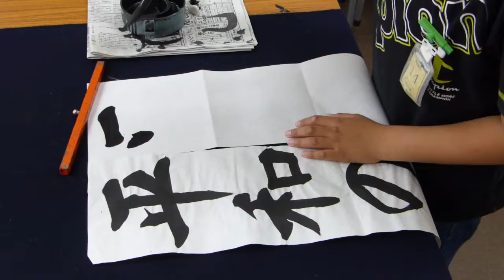【大阪CMO文化学院】加藤 氏